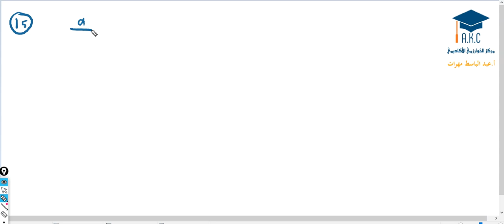التناسب | w4-19 | يوس جبر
التناسب | تمارين قوية عن التناسب | w4-19 | يوس جبر
مركز الخوارزمي الأكاديمي , الدراسة في تركيا
الجامعات الخاصة في تركيا
الجامعات الحكومية في تركيا

أ. عبد الباسط مهرات